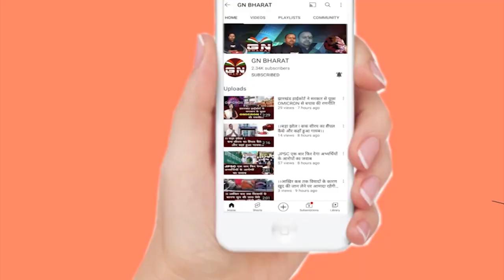घर टूटा तो आदिवासी बेटी सुहानी का रो-रोकर हुआ बुरा हाल है || Suhani Sanga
स्मार्ट सिटी मेंआदिवासी बेटी सुहानी सांगा का घर तोड़ दिया, चिल्लाती रही रोती रही मगर घर नहीं बचा पाई
THE LOKTANTRA : आदिवासी बेटी सुहानी सांगा का घर तोड़ दिया गया, स्मार्ट सिटी बनाने के लिए
सुहानी सांगा का दर्द सुनकर जुटा आदिवासी समाज, घर बचाने के लिए 8 दिसंबर को घेरेंगे राजभवन!
सुहानी सांगा का दर्द
सुहानी सांगा के आंसू ने आदिवासियों को किया गोलबंद